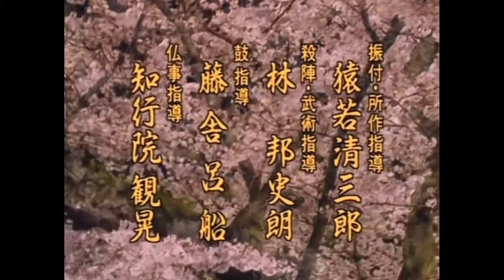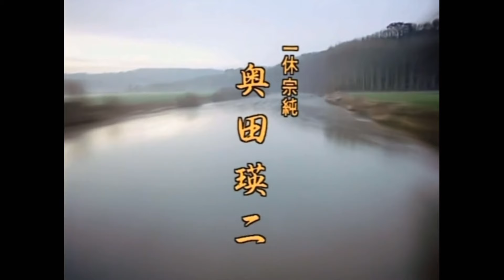大河ドラマ 花の乱 1994 OPテーマ曲